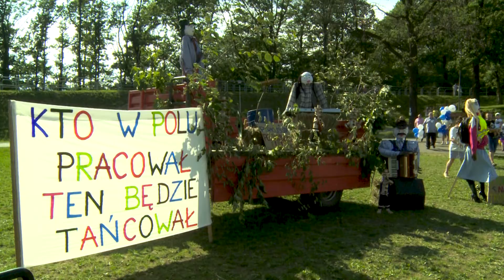Dożynki Gminne, XVI Dolnośląskie Święto Pieroga w Czarnym Borze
DOŻYNKI GMINNE W CZARNYM BORZE.

Gminne Święto Plonów na stadionie sportowym w Czarnym Borze. Tradycyjnie, jak co roku rolnicy podziękują za plony zebrane podczas tegorocznych żniw. Obchody rozpocznie wielobarwny korowód dożynkowy, w którym dookoła płyty stadionu przejdą Starości Dożynek, władze gminy, sołectwa, kluby sportowe, organizacje pozarządowe, w tym kluby seniora i zespoły ludowe oraz młodzież szkolna i mieszkańcy gminy. Następne zostanie odprawiona uroczysta Msza Św. dziękczynna, a po niej Misterium Chleba. Najpiękniejsze wieńce dożynkowe zostaną zaprezentowane podczas śpiewania wieńca, a komisja konkursowa dokona ich oceny. Do laureatów oraz Wyróżnionych powędrują dyplomy i atrakcyjnej nagrody rzeczowe. Zostaną nagrodzone również Najładniejsze stoiska. Równolegle toczyć się będzie rywalizacja na Najsmaczniejsze Pierogi. Uroczystości będzie towarzyszyć oprawa muzyczna w wykonaniu Kapeli Góralskiej Janicki, Zespołu Ludowego Grzędowianki, Zespołu Radość oraz Zespołu Biesiadnego ze Świdnika. Gwiazdą wieczoru będzie Zespół Mega Dance, a taneczną zabawę poprowadzi Zespół Sekret. Zwieńczeniem imprezy będzie pokaz sztucznych ogni.